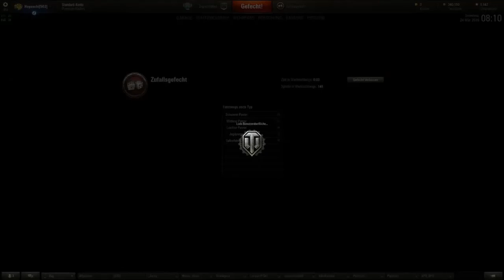WoT mit Seppel aus 503: "Erstmal nix mit Sieg, aber dann..."